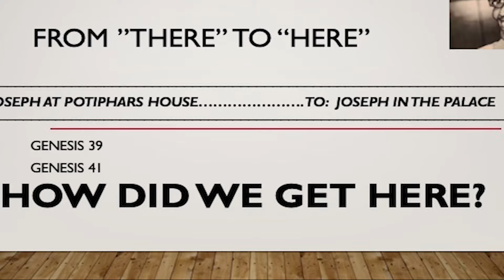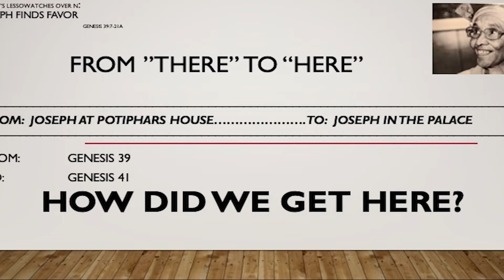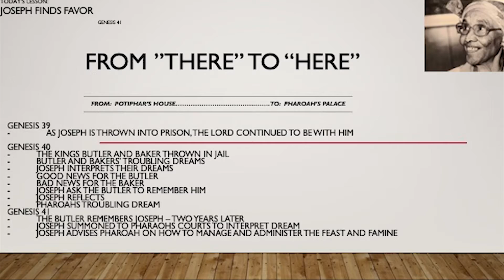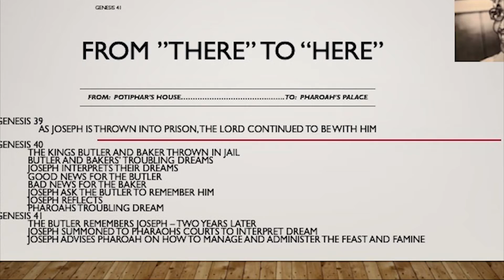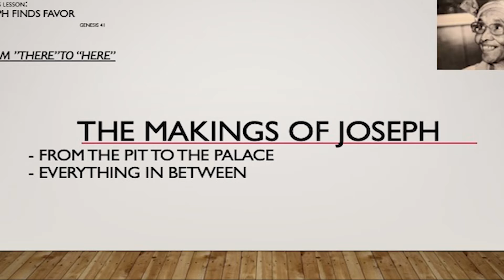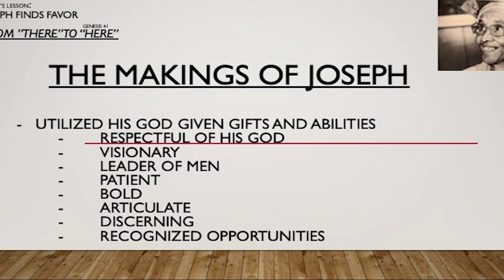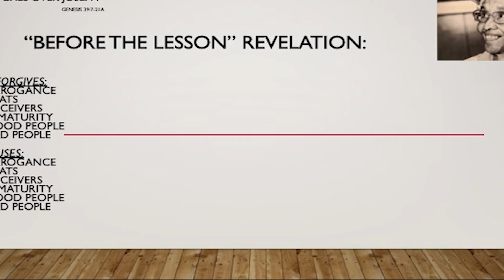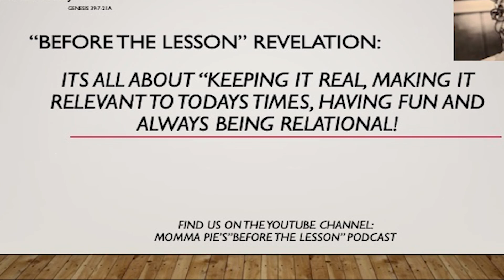"Before the Lesson" Podcast - January 9, 2022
Joseph Finds Favor - Genesis 41